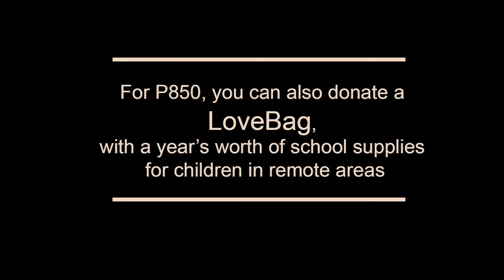SAVE THE DATE: Mikel Lovina Jamborun 2020